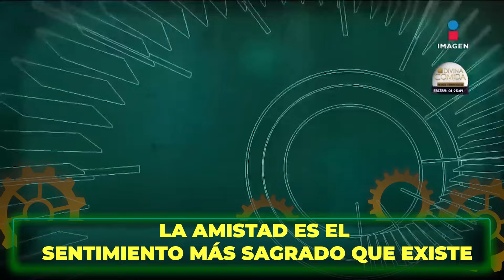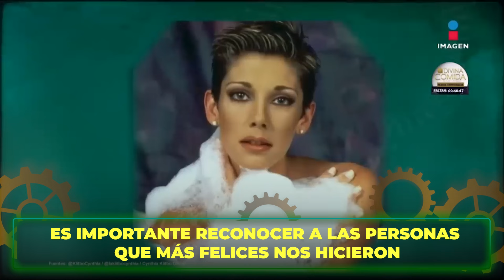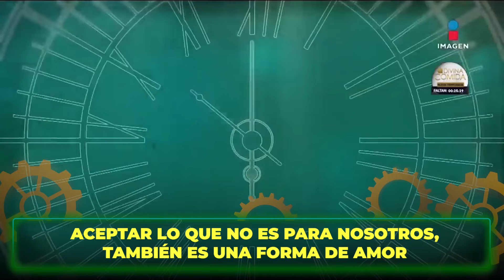Las 5 cosas que aprendimos de Cynthia Klitbo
Gracias a la villana de las telenovelas y su vida llena de experiencias, aprendimos grandes cosas en esta íntima plática. Disfruta las 5 cosas que aprendimos de CynthiaKlitbo en ElMinutoQueCambióMiDestino

No te pierdas El minuto que cambió mi destino los sábados por el 3.1 de Imagen Televisión